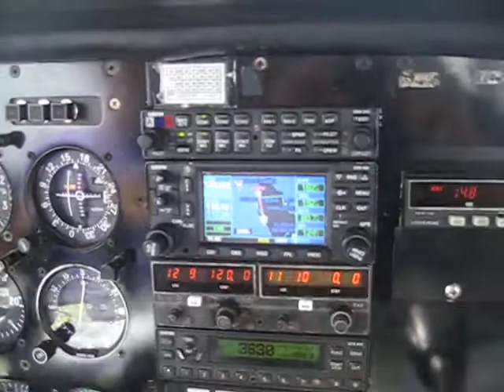Flying somewhere in the clouds 2011